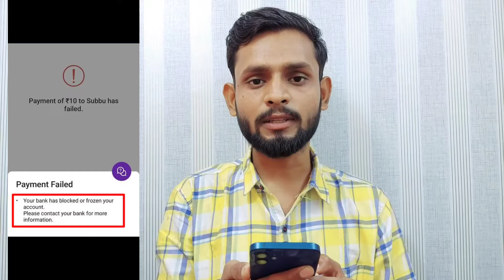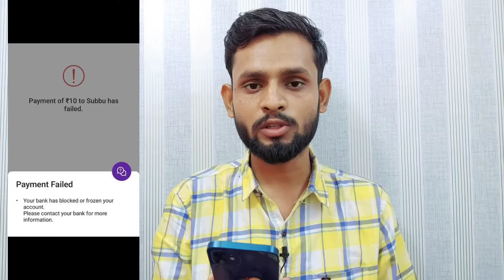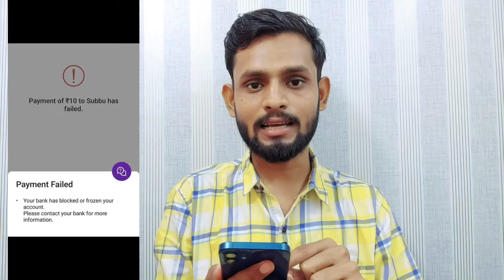Phonepe bank account blocked or frozen problem solve | your bank has blocked or frozen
Deepak Chaurasiya
From - Ayodhya Up ( India )